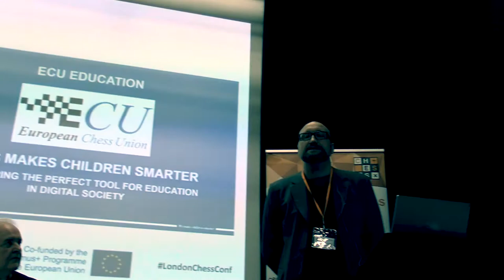Jesper Hall - Education Visions